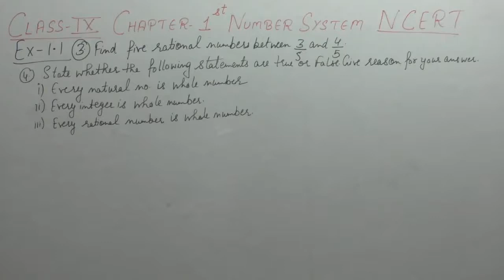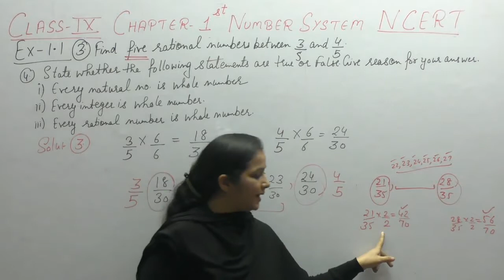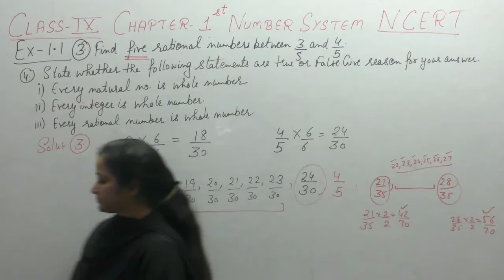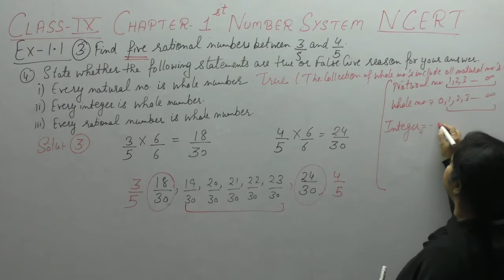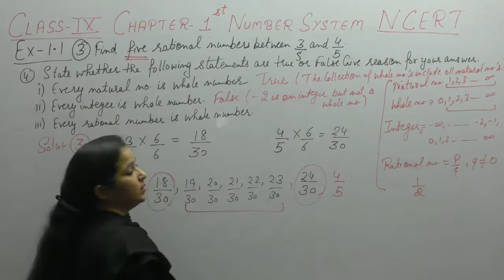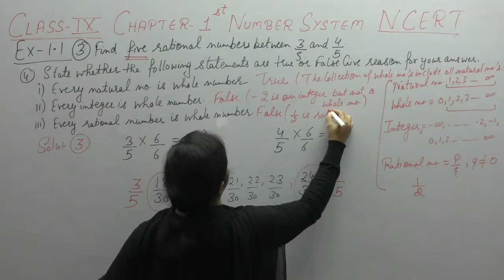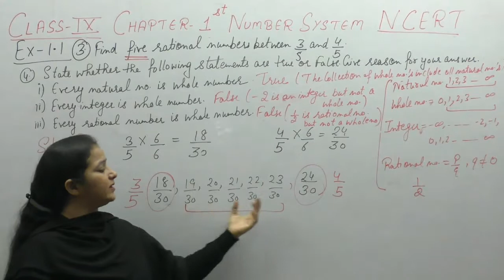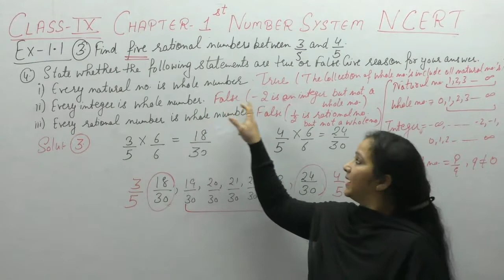NCERT Class 9 Maths Chapter-1 Number Systems (Video-2 ) Ex-1.1 Q-3,4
This Video Contains Solutions Of Questions Of Number Systems Of NCERT. It Contains Solution Of Questions  -3 , 4  Of Ex-1.1